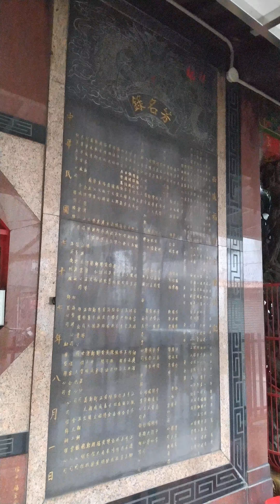[ 西盛地區民眾信仰中心 - 福德宮 ] [ 西盛地区民众信仰中心 - 福德宫 ]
新莊西盛福德宮是一間歷史悠久的寺廟，主要奉祀土地公。

土地公的生日是農民曆的二月二日，每年都會在這一天發放春節慰問金，除了幫土地公慶生外，也象徵著土地公守護著在地信眾。主要發放對象為通過里辦公室審核，符合條件的弱勢家庭。